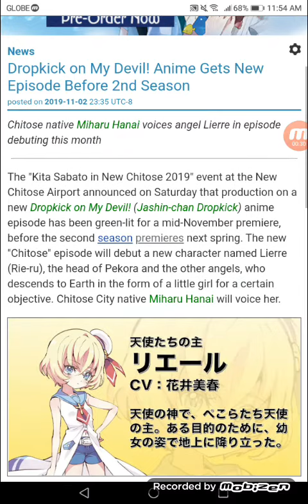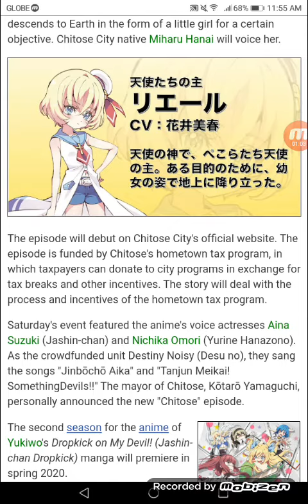Dropkick on My Devil! Anime Gets New Episode Before 2nd Season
Chitose native Miharu Hanai voices angel Lierre in episode debuting this month